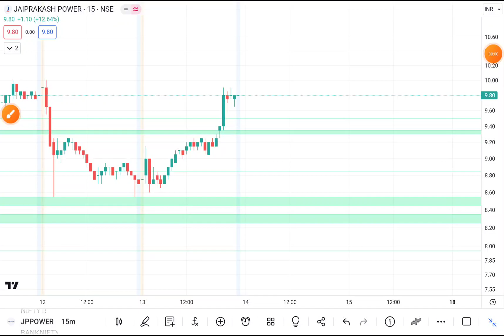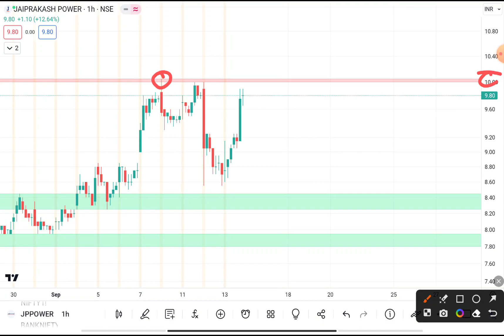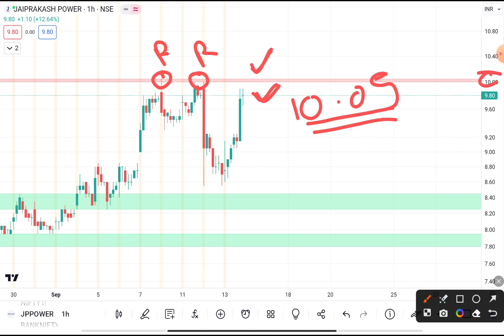JP Power Share Latest News | JP Power Next Target | JP Power Share Buy Now | JP Power Share Price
The description & Pinned Comment may contain affiliate links, which means that if you click on one of the product links, I’ll receive a small commission. This helps supports the channel and allows us to continue to make videos like this. Thank you for the support!